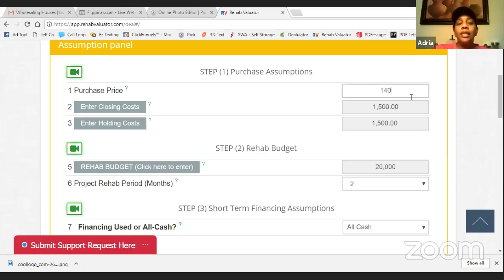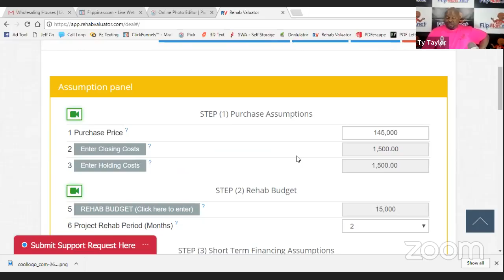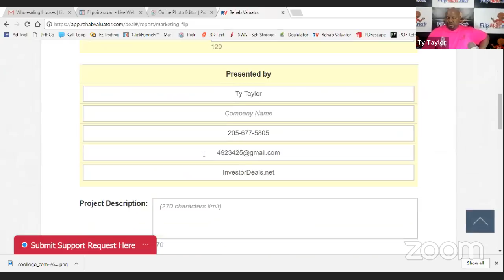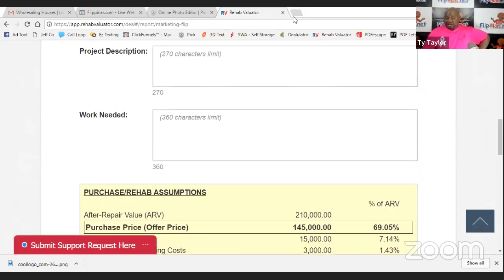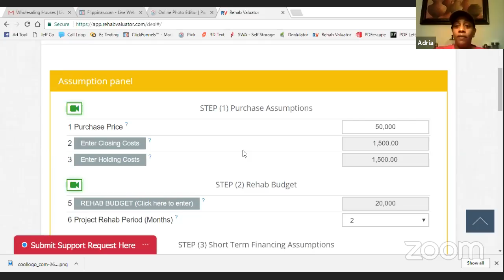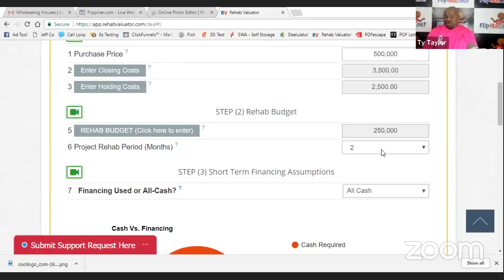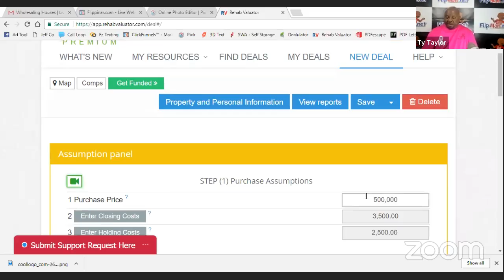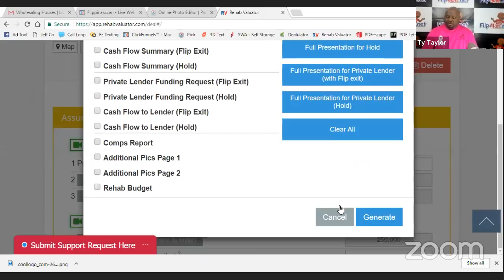🔴 Wholesaling Houses | Live Show #24 Flippinar: Your Income & Credit Won't Matter - 10-05-17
Need the Closing Detail Sheet I send to title companies and closing attorneys to explain how I get paid

Get Your Questions Answered every Thursday on my LIVE Flippinars

to download a free copy of my 1 page contract I’ve used since to 2003.

TicTok @askflipman